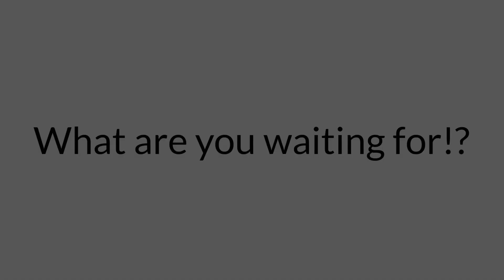Why Do You Need Assertiveness To Feel Confident at Work?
This is how I discovered how assertiveness can help increase confidence at work.

QUIZ
What's your communication style and it is hurting your career?

FREE COURSE
"How to be assertive at work (without being rude)":

You should not rely upon any information contained on this channel. Assertive Way LLC and its member(s) do not guarantee the quality, accuracy, relevance or use of this content or any other links referenced. Neither Assertive Way LLC nor its member(s) will be liable under any circumstances for damages of any kind. Assertive Way LLC and its member(s) accepts no responsibility for the opinions and information posted by anyone on the channel or comments. In no event will Assertive Way LLC or its member(s) be liable to you or anyone else for any decision made or action taken by you based on information on this channel.